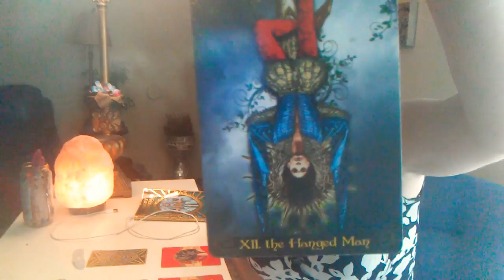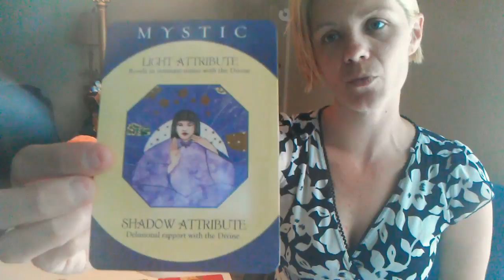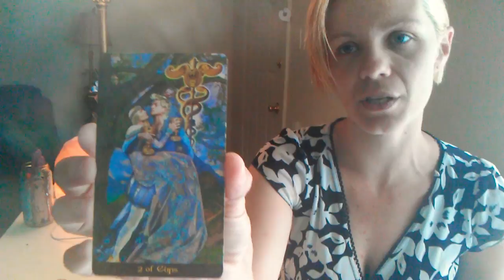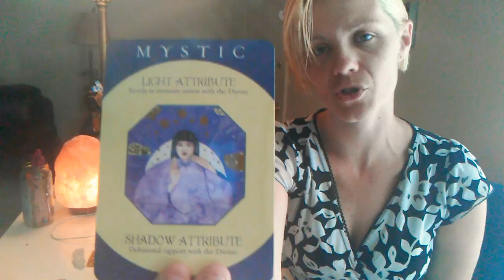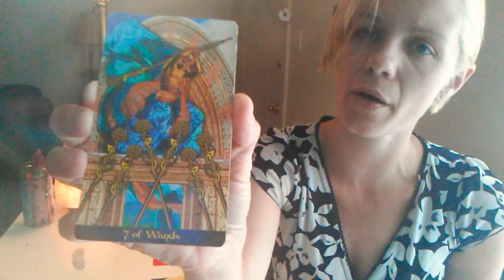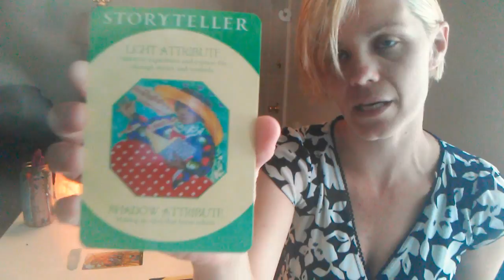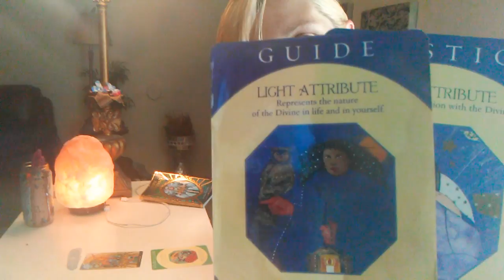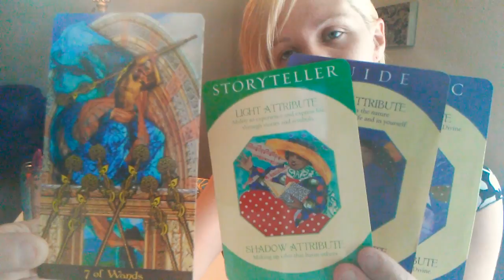Leo Surrender, Heal, Standing Your Ground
New Moon 3/17/2018